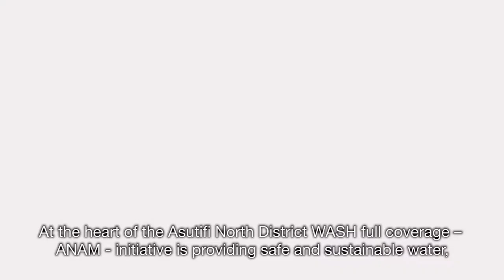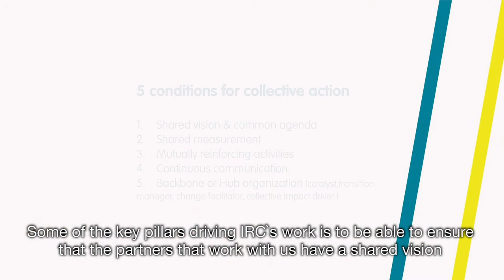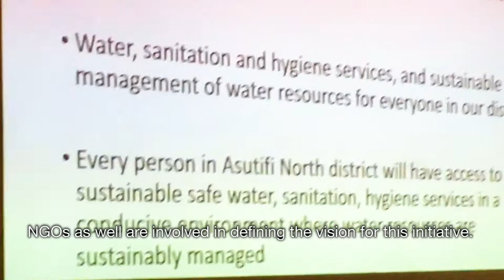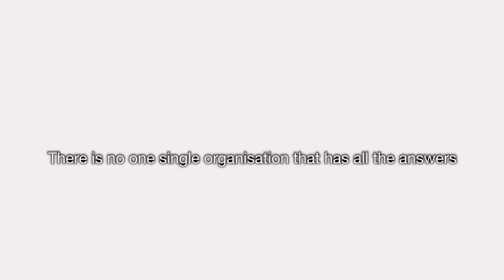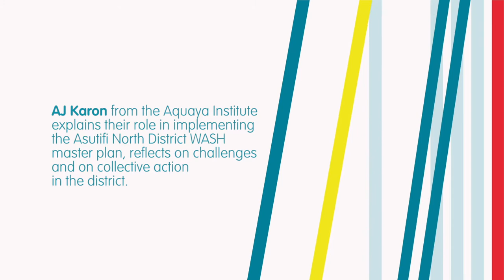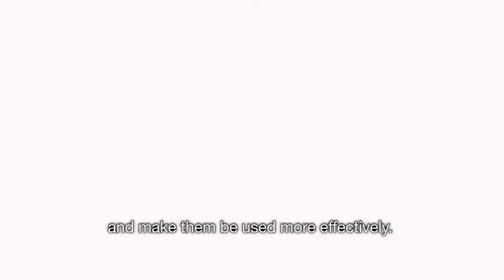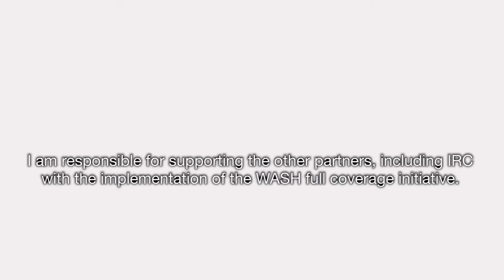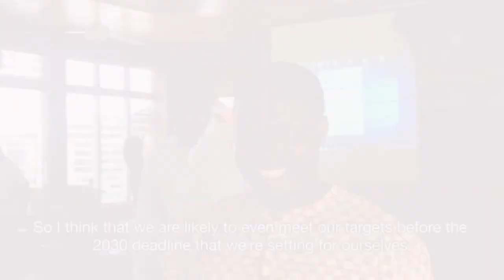Collective action for WASH in Asutifi North, Ghana: NGOs united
At the heart of the Asutifi North District WASH full coverage – ANAM - initiative is providing safe and sustainable water, sanitation and hygiene (WASH) services to the entire population of the district by 2030. The first water, sanitation and hygiene master plan of its kind represents collective voices and action for SDG6 in Ghana. We`re implementing this initiative in collaboration with district government - the Asutifi North District Assembly - and other partners including: World Vision International, Safe Water Network, Netcentric Campaigns, Centers for Disease Control and Aquaya Institute, with funding from the Conrad N. Hilton Foundation. We asked WASH NGOs working in Asutifi North district to explain their roles in getting the district to universal access by 2030, talk about challenges they face and their expectations from the collaboration.

Interviews and recording: Benjamin Agbemor, Vera van der Grift, Sára Bori
Script: Vera van der Grift, Abubakari Wumbei, Sára Bori
Editing and production: Jeroen van Veen